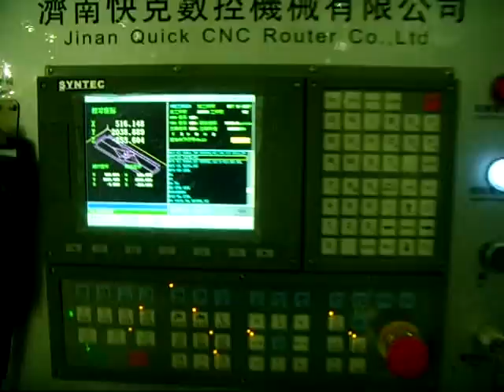Auto tool changing cnc machine K1325AT/F0808C jinan quick cnc router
leading cnc router manufacturer in China - Jinan Quick CNC Router Co.,Ltd.